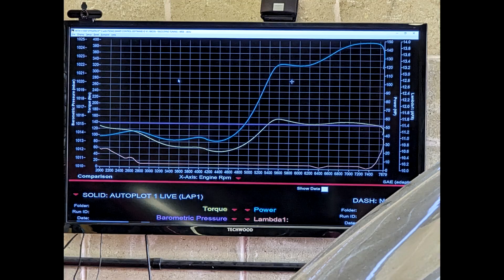ITB Integra Type R DC2 Nurburgring 8:33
A quick mod list:

OBX ITBs
MeisterR Clubrace GT1 coilovers
Link G4X ecu
M-Factory 5.1 final drive
Honed front and rear roll centre correction kit
Honed track rod end correction kit
Honed front upper camber arms
Honed rear trailing arm gusset kit
4x100 conversion with extended titanium studs and nuts
Rays TE37 SL 15x7 ET34
Yokohama A052 205/50/15
SW Motorsports T45 half cage
Sabelt GT-140 seats
Schroth 6 point harness
Niki Lauda edition 1978 Momo
Setrab 16 row oil cooler
Custom half rad on -16 AN lines
Custom Tractuff coolant swirl pot with overflow tank
SAS Engineering Long primary runner manifold
Custom titanium cat back exhaust
K-Tuned billet shifter
Hardrace tubular lower wishbones
PCI spherical trailing arm "bush"